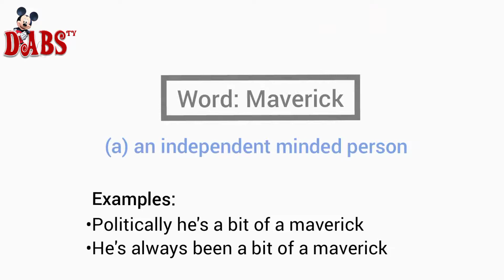60 Second Word Episode 2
Word: Maverick